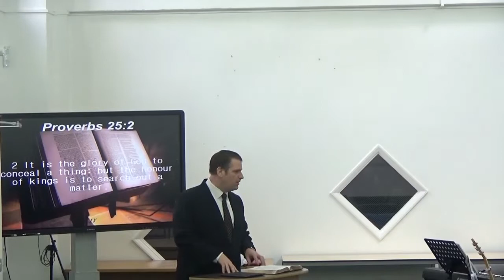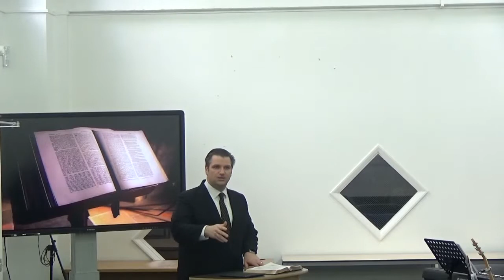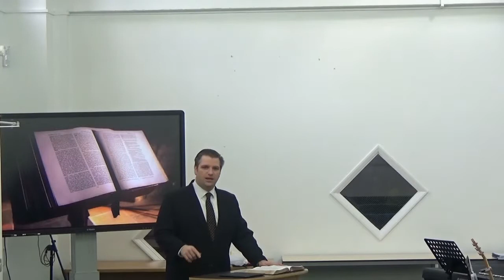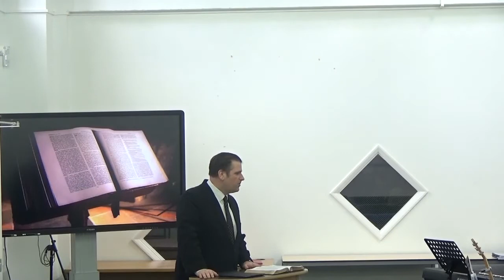Bro Jonathan Goodwin - Discipleship